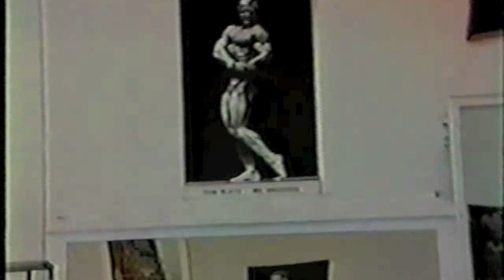Golds in the early 80s Part 1.m4v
Video of Gold's Gym in the early 80's  Never seen before now.